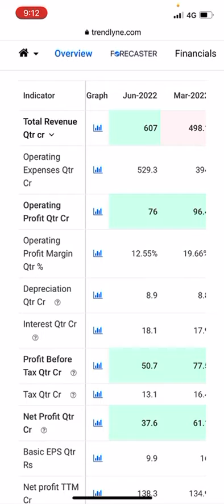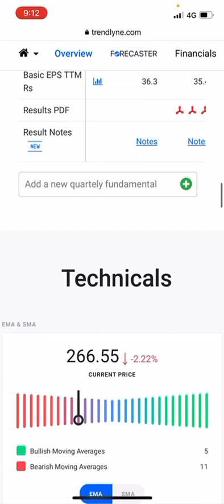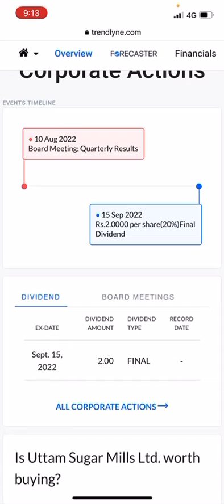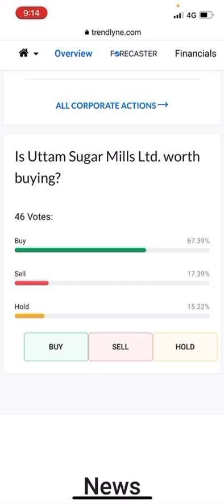Uttam sugar share latest target 300+ within next month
Good fundamentals stock for short term investment opportunities for investment purposes but before investment please consult with your financial advisor